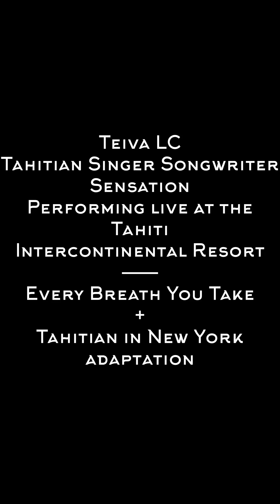Every Breath You Take + Tahitian in New York - Teiva LC live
@teivalc live at the Tahiti Intercontinental Resort suns The Police Every Breath You Take smoothly followed by Tahitian in New York, adapted from Englishman in New York.
Fabulous!